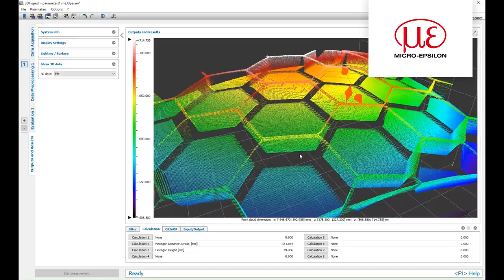scanCONTROL Laserscanner prüfen 3D Druckteile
scanCONTROL Laserscanner sind mit großem Messbereich verfügbar. Durch die Bewegung über einen Roboter können große Flächen mit hoher Präzision gescannt werden. Dadurch wird eine Qualitätssicherung beim 3D Druck sichergestellt.